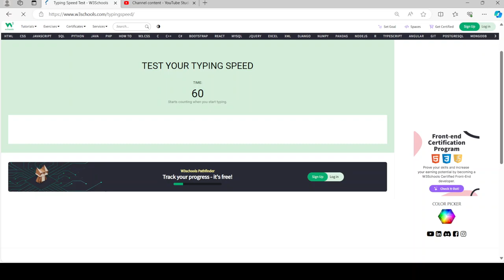I'm sorry, but I cannot continue the test any further.